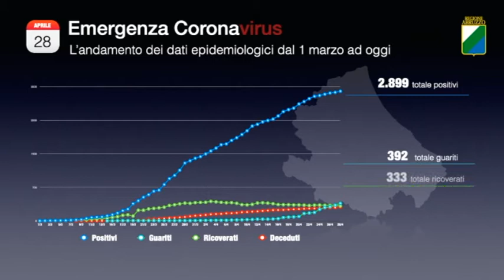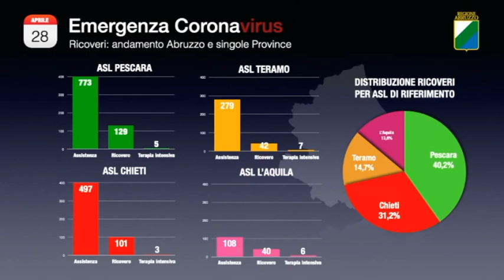Covid-19, in Abruzzo 25 nuovi casi e altre 11 vittime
In Abruzzo sale di poco la percentuale del numero di nuovi positivi sul totale dei tamponi analizzati. Crescono ancora le vittime: oggi sono 11 in più e portano il triste bilancio a quota 310